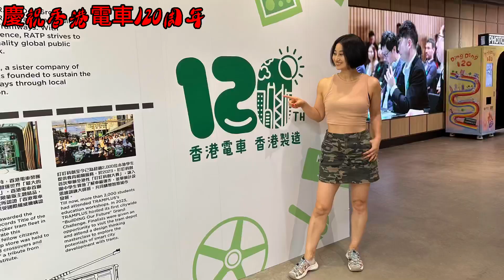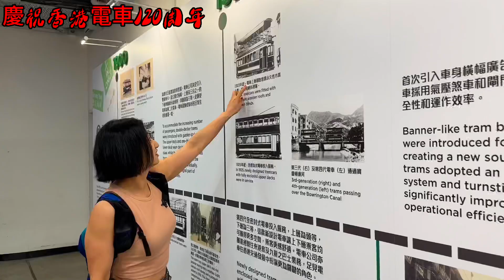［2024香港生活VLOG]中環街市慶祝香港電車120周年（4）2024-08-12